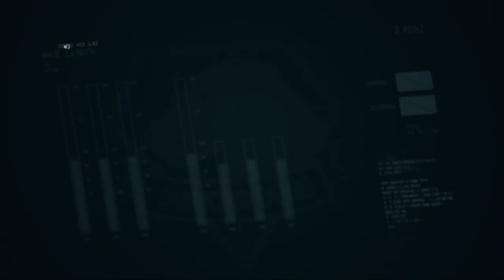Zagrajmy w Metal Gear Solid V The Phantom Pain odc 30 - Znowu ten generał [Napisy PL]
W tym odcinku przechodzimy E25 A1 pt. "Mierz celnie, mściwy człeku".